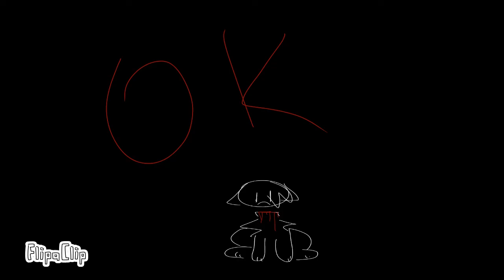baby hotline // animation meme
FUN
BLOOD AND FLASH WARNING